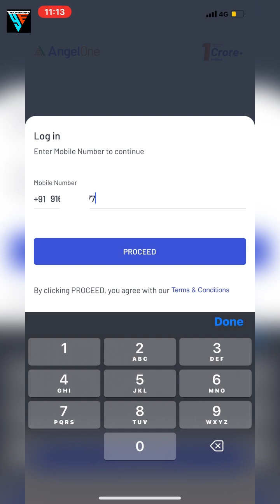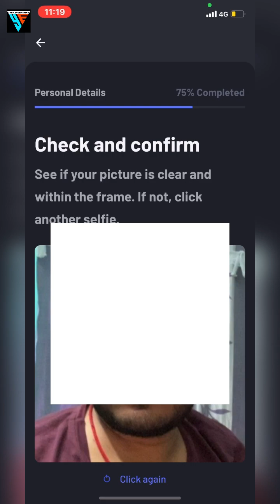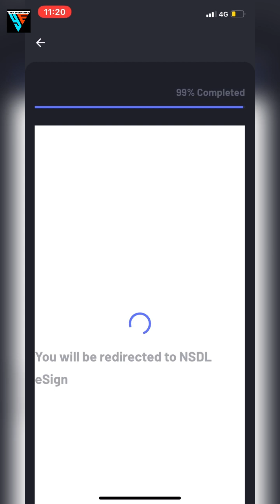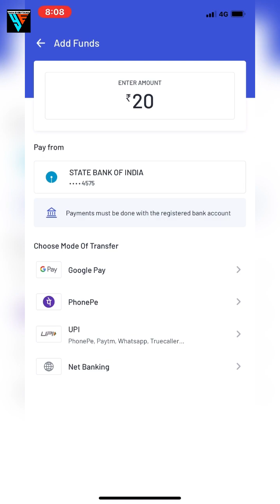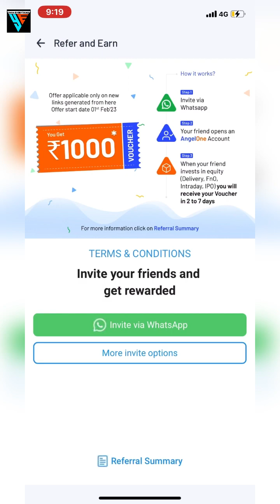Biggest Loot Offer Sign Up Rs.300 & Per Refer Rs.1000 🔥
Must Use Refer Code - B50252229